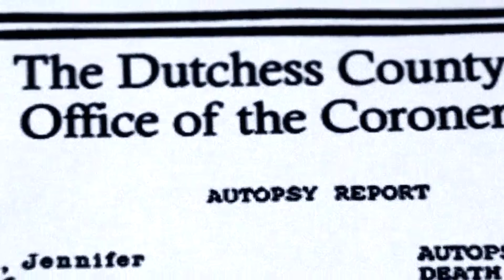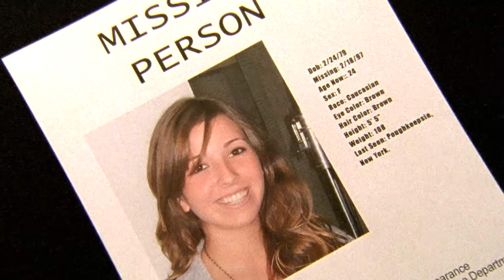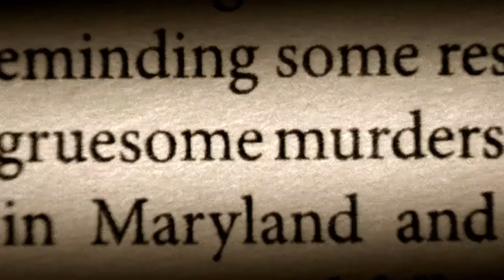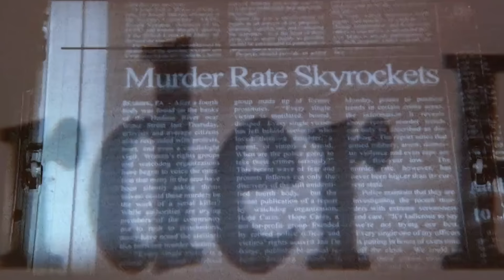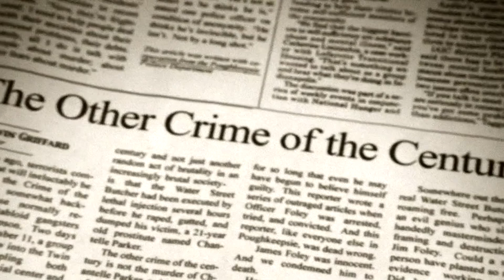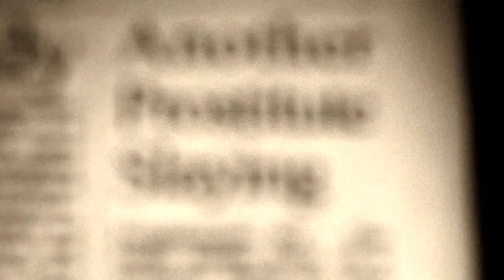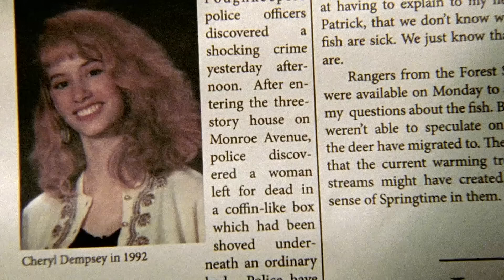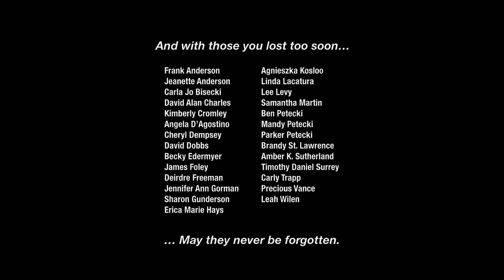RECUERDOS PERVERSOS me dejó sin ganas de vloguear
¡Hola manos!

Cientos de cintas de vídeo de cosas muy re-turbias. muestran el reinado de terror de un asesino durante una década, manos esto parece real, pero no lo es, pero quizás en algún lugar de este loco mundo fijo está pasando esto, y eso da mucho más miedo.

¿Quién es Kubo?